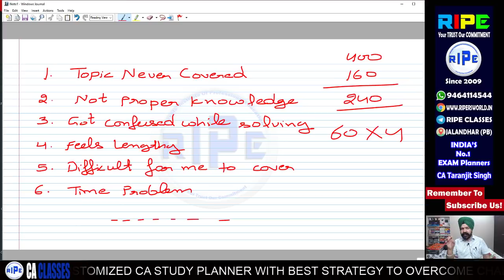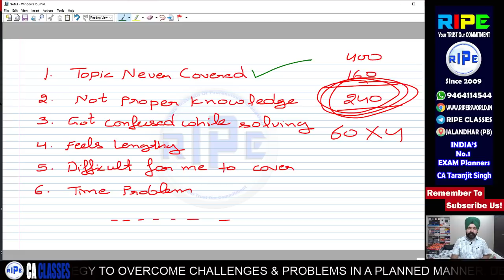Scoring 200 MARKS Is Not Tough In CA Exams || Just Watch This Video || CA TARANJIT SINGH RIPE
STUDENTS WHO ARE UNABLE TO SCORE 200 MARKS IN CA EXAMS AFTER MANY ATTEMPTS MUST WATCH THIS VIDEO.

BE SMART - USE PLANNERS! BUT HOW?

Join RIPE Lifeline Series and get all the options to build your career!

Visit for details at our website WWW,RIPERSWORLD.IN
& OPEN "RIPE LIFELINE SERIES" PAGE

"DEMO PLANS are also available at our website"